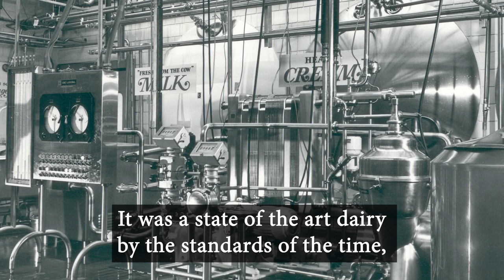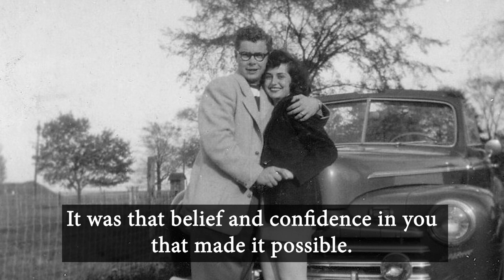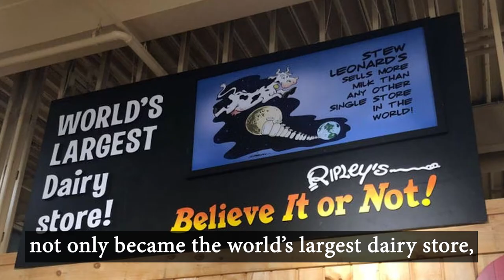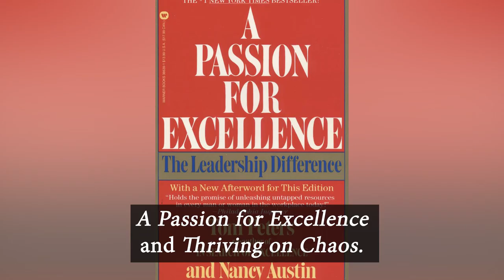Celebration of Life - Stew Leonard, Sr.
The founder of one of the most famous food retailers in the world, Stew Sr. was a strong believer in families working together. He created a unique organization built upon the foundation of team spirit within the Stew Leonard's stores. Watch a celebration of his life, work, and family.